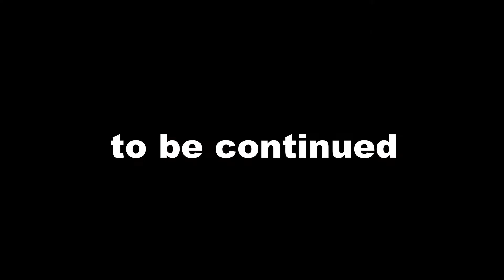【cartoon】This is virtual reality! ?? It's too amazing, Bar-chan!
A fictional city in Neo York.
A comedy story of Rib (Regent hairstyle) and Keel (Mohawk hairstyle).
This time I will play with VR (Virtual Reality).
Look at the end of the surprise!

【Character introduction】
■Rib (Regent hairstyle)
Blood type A
Age unknown
His favorite food is hamburgers
A rock-loving boy who likes Elvis Presley

■Keel (Mohawk hairstyle)
Blood type B
Age unknown
His favorite food is chicken
Punk-loving boy who likes Sid Vicious